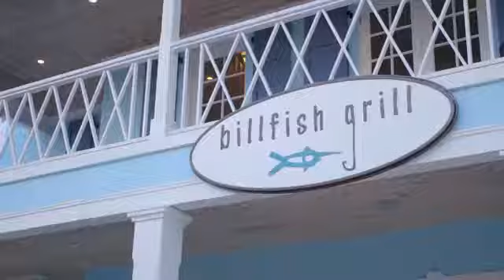Discover Your Life at Palm Cay